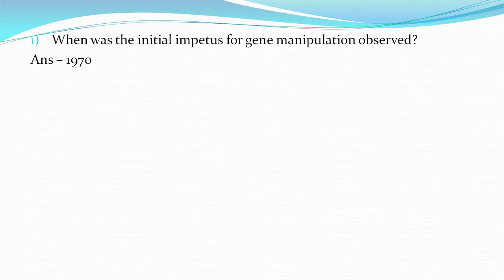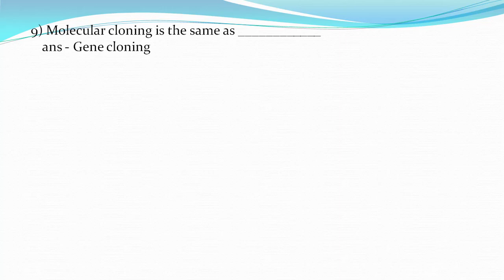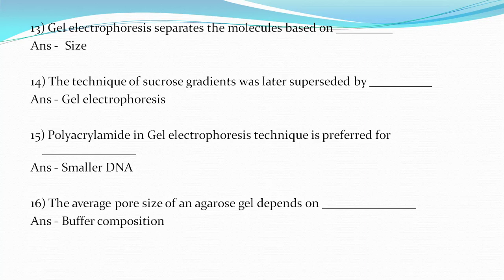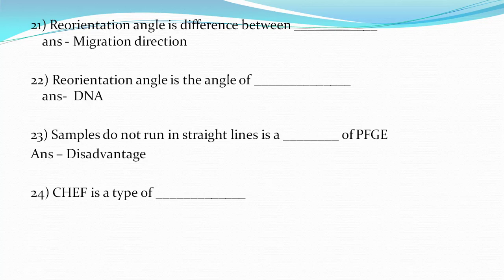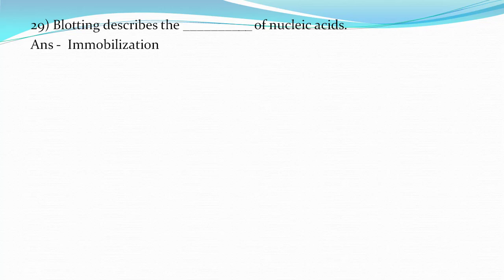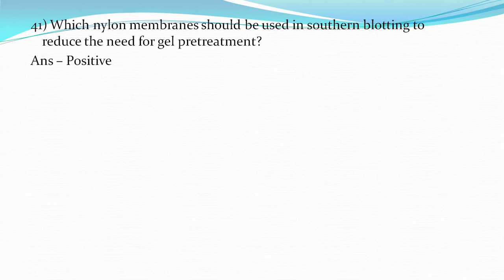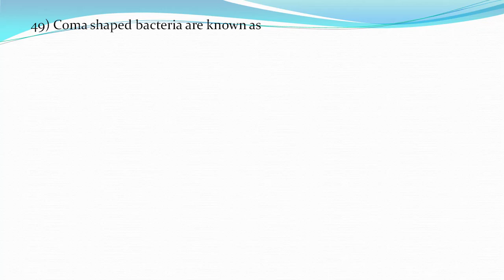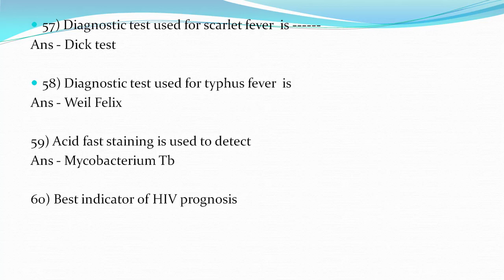JUNIOR LAB ASSISTANT/MEDICAL EDUCATION/REVISION CLASS - 2/ MLT/60 QUESTIONS & ANSWERS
junior lab assistant, PROGRAMMER/SYSTEM ADMINISTRATOR/SYSTEM ANALYST/COMPUTER PROGRAMMER/
 coaching

JAYAKRISHNAN PR
PRINCIPAL JKR ACADEMY